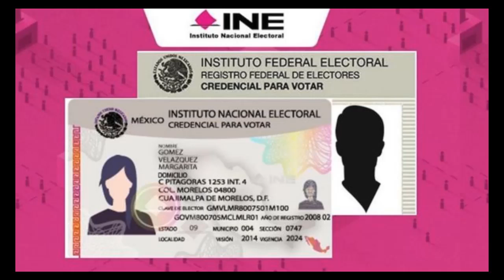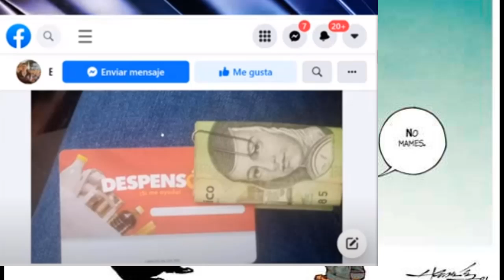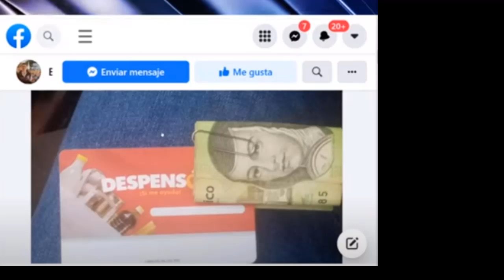COMPRA DE VOTO EN MEXICO TIENES QUE SABER ESTO !!!